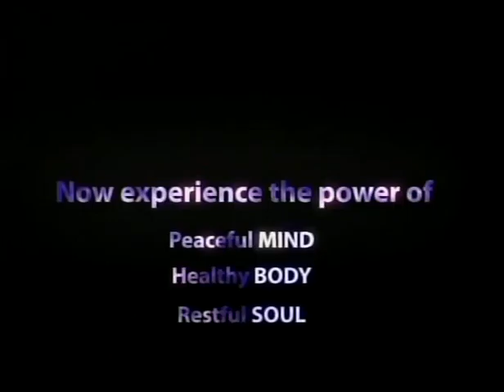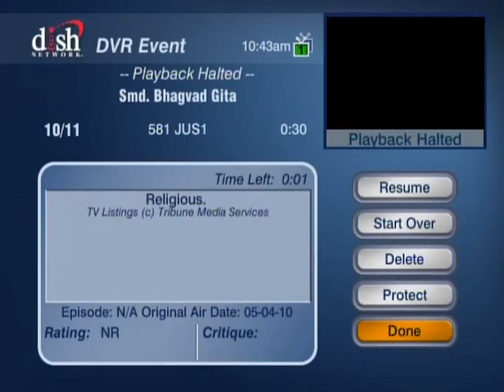HH Sankhya Swami Maharaja 20D Gita lecture in America.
TIME IS TOUGH , Be a gentle loving heart and chant His holly names, become a true devotee.  jai gopal.